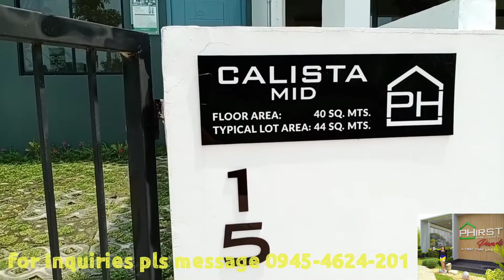PHirst Park Homes TurnOver Unit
PHirst Park Homes Pandi

TurnOver Unit